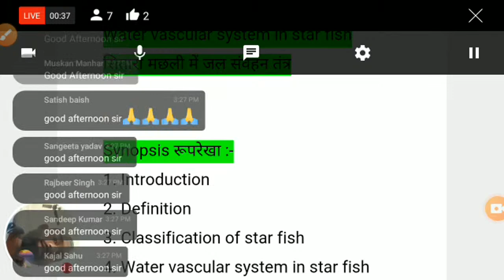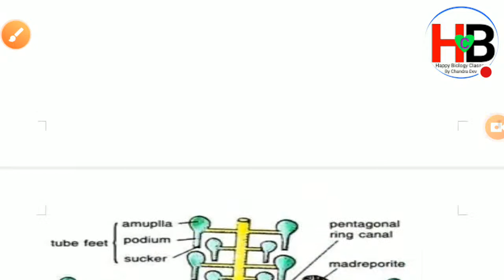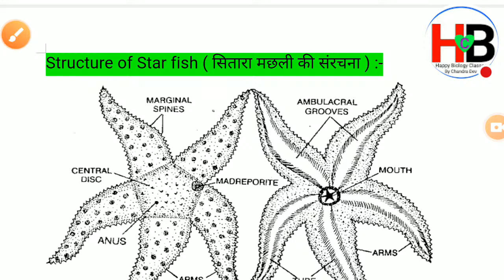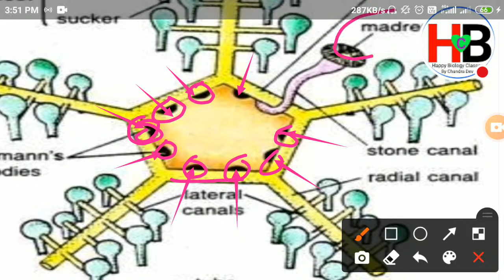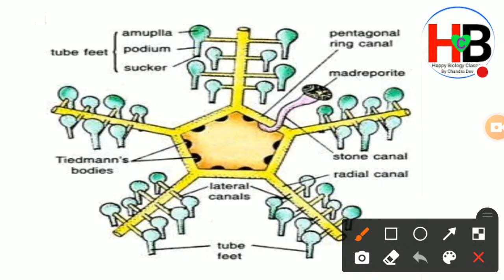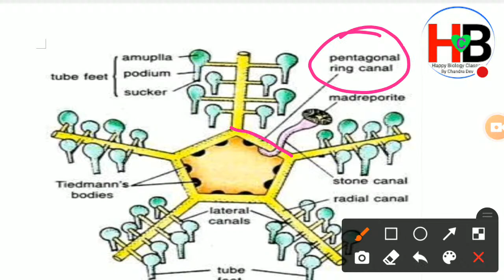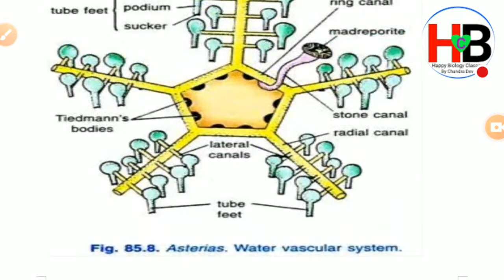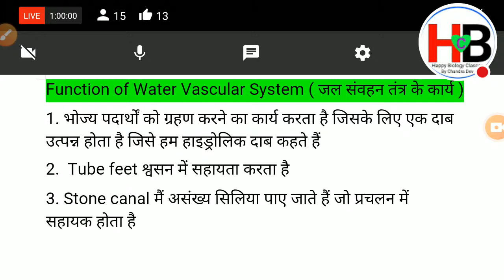water vascular system of starfish । Water Vascular System of starfish in hindi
water vascular system of starfish । Water Vascular System of starfish in hindi । water vascular system in starfish in hindi । water vascular system। chandra dev

water vascular system of starfish
Water Vascular System of starfish in hindi
water vascular system in starfish in hindi
water vascular system
chandra dev

Water vascular system in Star fish

Welcome to Happy Biology Classes by Chandra Dev
Happy Biology Classes

happy Biology classes
basic Biology class 11 12